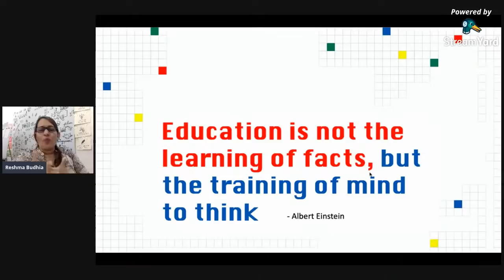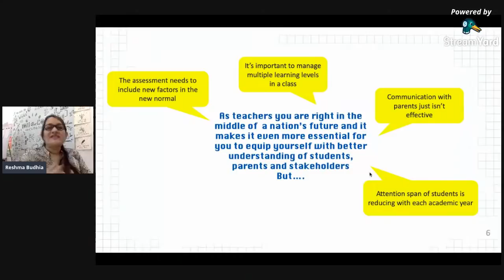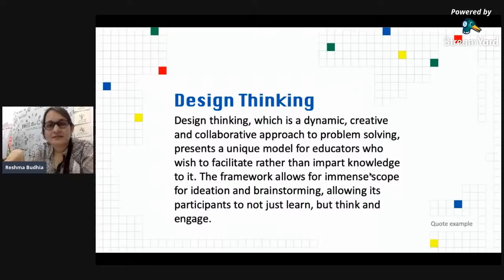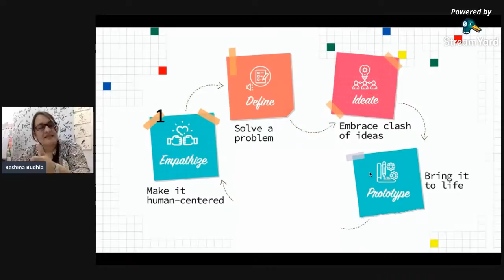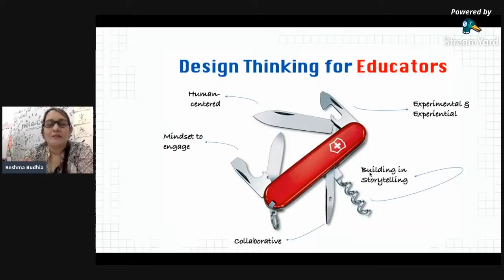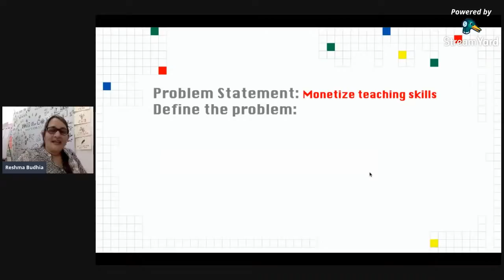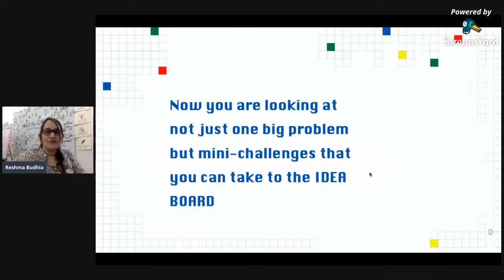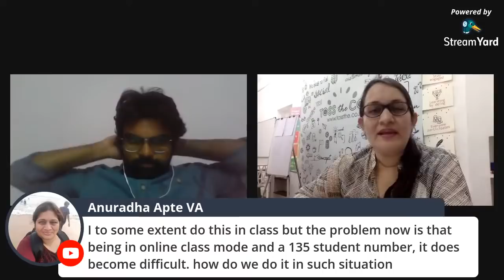CENTA Webinar Series Session 24: Design Thinking (5 PM to 6 PM IST on 17th August)